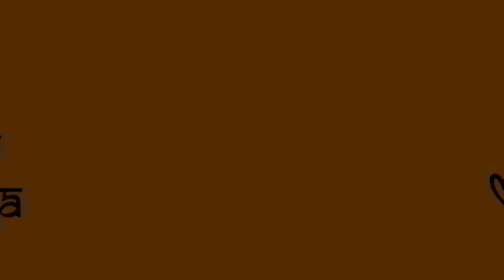कैसे हुआ था रावण का जन्म In Which Way Ravan Was Born